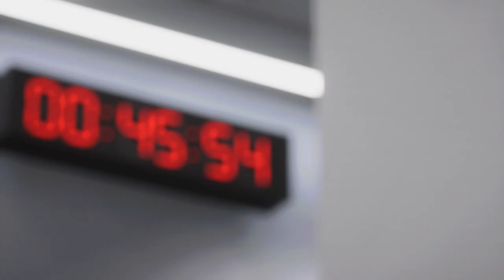Real Madrid Vs Celta Vigo - EA Sports FC 24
EA Sports FC 24 gameplay of La Liga where Real Madrid take on Celta Vigo at Estadio Santiago Bernabeu!

EA Sports FC 24 Gameplay
EA FC 24 Gameplay
EA FC 24 Real Madrid
EA FC 24 Real Madrid Gameplay